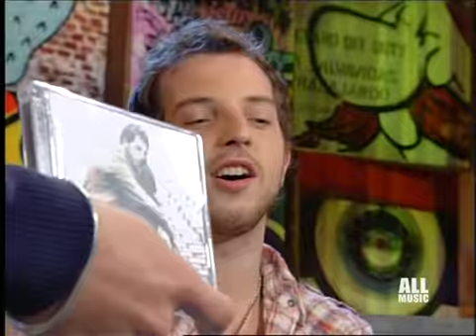James Morrison - Interview on ALL MUSIC Italy 14-10-2008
Here's JAMES MORRISON being interviewed by Valeria Bilello and Ivan Olita  on the italian tv channel ALL MUSIC, during the October, 14th 2008 episode of the tv show "COMMUNITY".